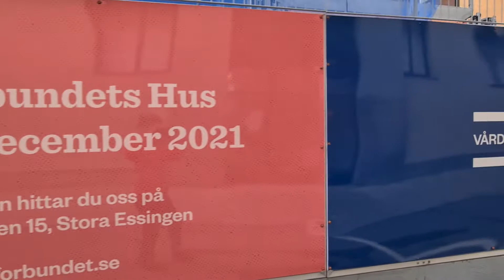Men hallå!? Vad händer här?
Just nu renoveras hela Vårdförbundets hus på Adolf Fredriks Kyrkogata i Stockholm. För att visa vilka som bor där, berätta om vad som händer och framförallt ta tillfället i akt att hylla våra fantastiska professioner har vi satt upp skyltar runt bygget.

Denna video visar skyltarna som sitter vid avspärrningen framför kansliet.

Renoveringen beräknas vara klar i december 2021.